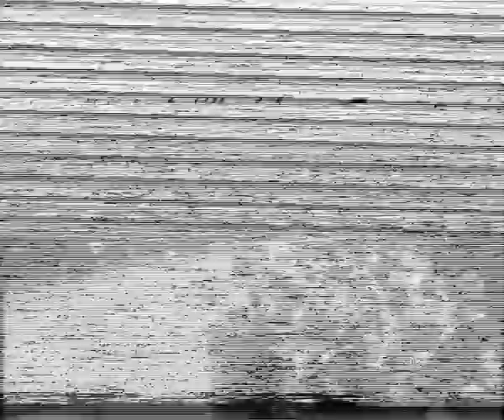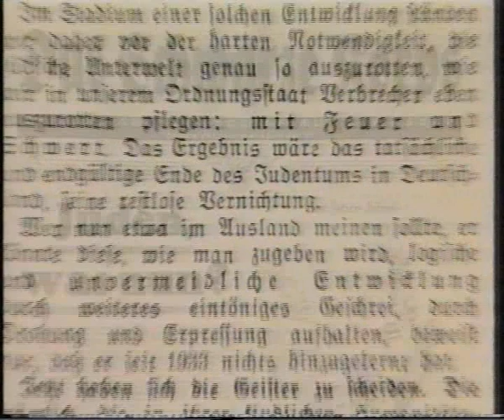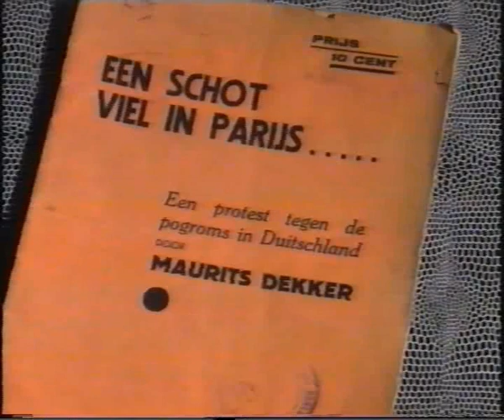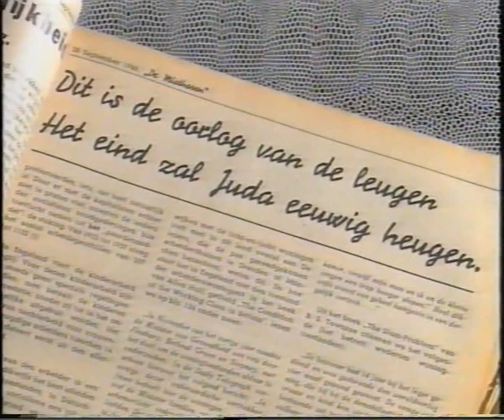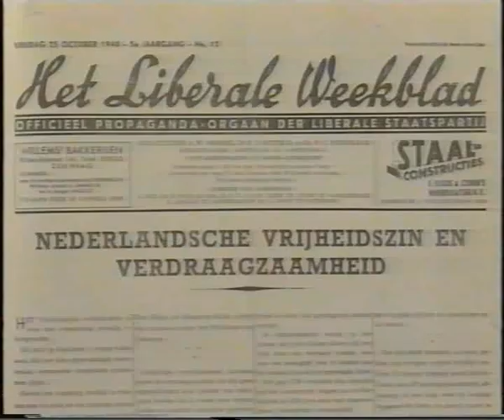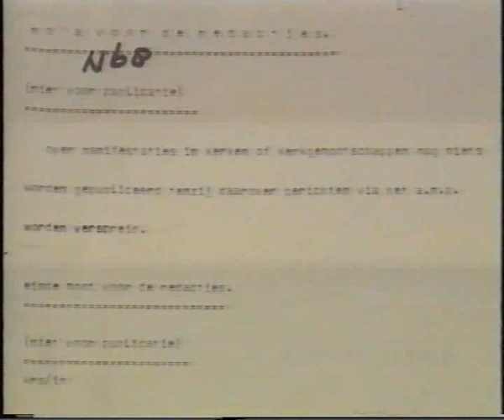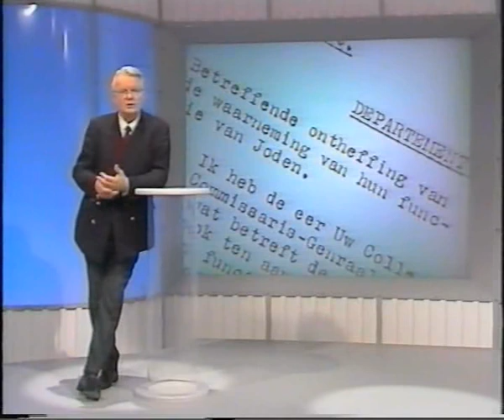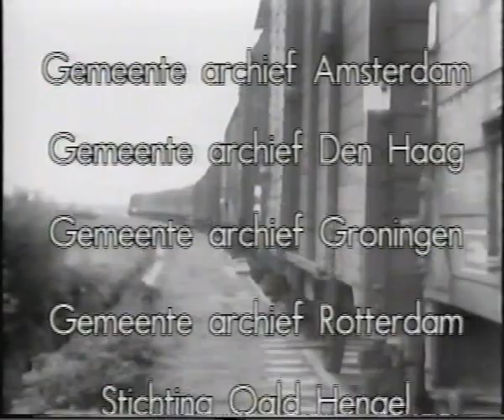De Bezetting - 03 - De jodenvervolging begint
Presentatie: Pier Tania
Datum van opname: 1990
Bron: pal vhs

De bezetting

De bezetting was een Nederlandse televisieserie over Nederland in de Tweede Wereldoorlog. De 21-delige serie werd samengesteld en gepresenteerd door Loe de Jong en van 1960 tot 1965 uitgezonden bij de NTS

De serie werd uitgezonden in vier uitzendingen per jaar van vijftig minuten. De Jong presenteerde alle programma's. Bij een latere herhaling verving Pier Tania hem wegens ziekte. De gebeurtenissen van de jaren 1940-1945, die gedurende de wederopbouw waren verdrongen, kregen dankzij deze televisieserie voor het eerst ruime aandacht. De serie kwam tot stand met medewerking van de staf van het NIOD, naast directeur Loe de Jong onder meer Pieter Geijl en Jacques Presser en het ministerie van Defensie. De serie werd geregisseerd door Milo Anstadt. Ben Klokman was de producer.

In de serie werd er naar gestreefd ieder onderwerp te voorzien van interviews met getuigenverhalen en nog unieke archiefbeelden. Het programma werd gepresenteerd door Loe de Jong vanachter een bureau.